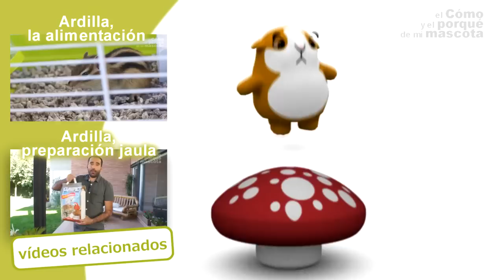ARDILLAS - Qué puede y qué no puede comer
regalo-de-bienvenida

En este video os repasamos la lista de alimentos que podeis dar a las ardillas, ponemos especial énfasis en los alimentos que teneis en casa. Para mas información podeis visitar nuestro blog, Si quereis encontrar nuestros productos no dudeis en visitar nuestra web